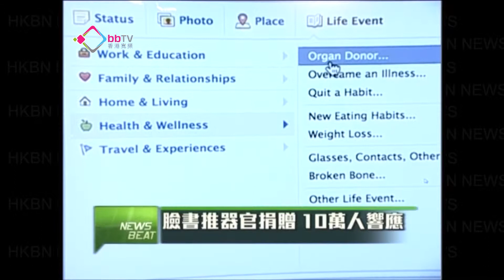臉書推器官捐贈 10萬人響應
facebook日前在網頁加一項新設定，用戶可以於個人資料的項目中，選擇是否願意捐贈器官和理由。這個新設定首日開放，已經吸引10萬名網友響應。